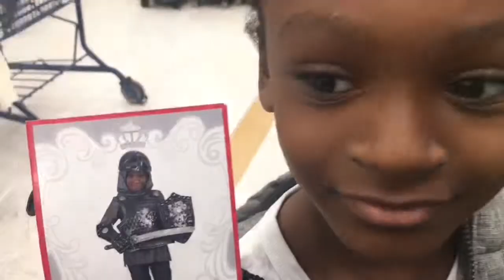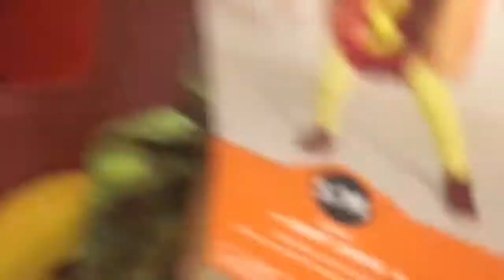Going Halloween Costume Shopping 2017 #83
Hey YouTubees!!! Hope you enjoyed this video :)
Toy in other Languages:
WE HAVE INSTAGRAM!!!
Make sure you follow us for more fun & sneak peeks!!!
The Layla And Jordan Show is a fun kids channel where we do funny skits, play games, unboxing, go on adventures, and play with our toys!

"Bye with the funny faces!”